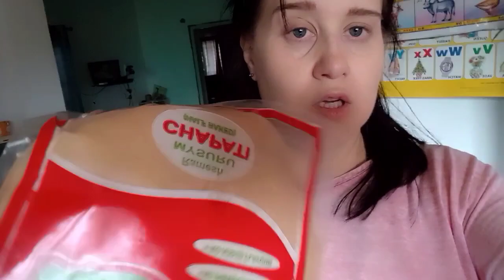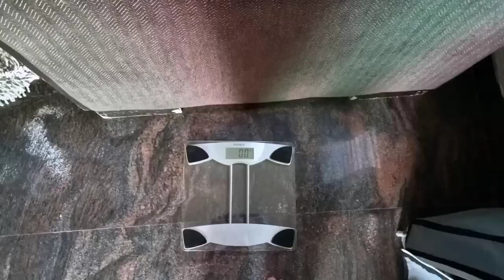Влог 13. Наши будни